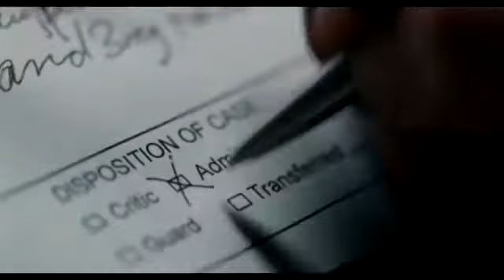It's kind of a funny story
pizza party